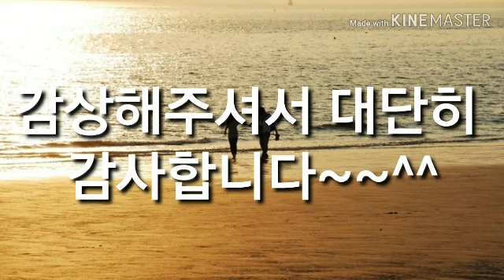알고싶어요(이선희)/박충열 알토색소폰